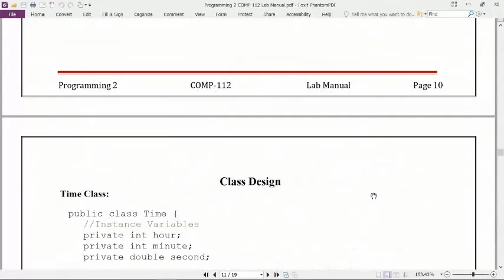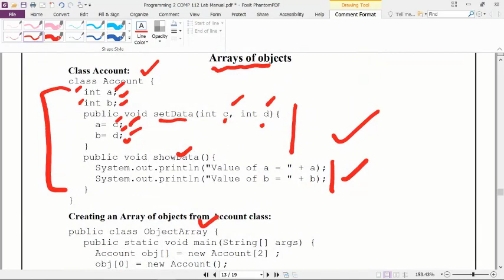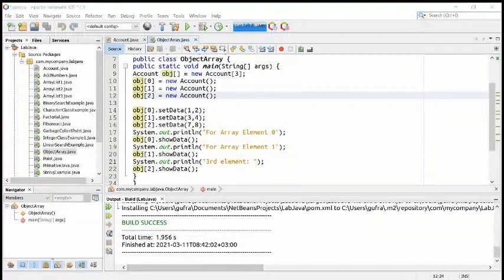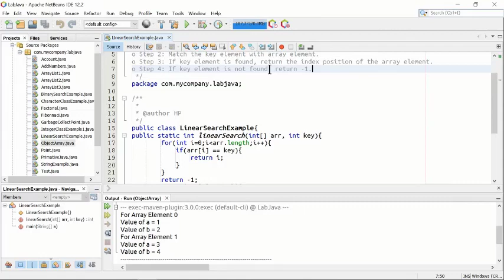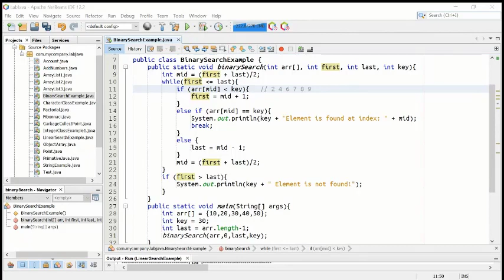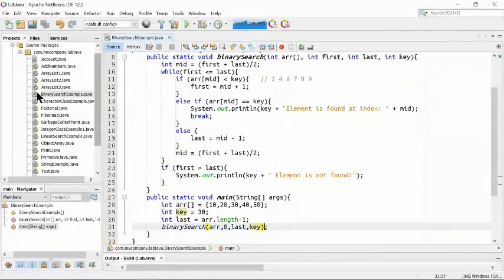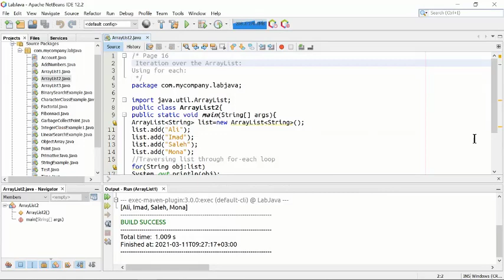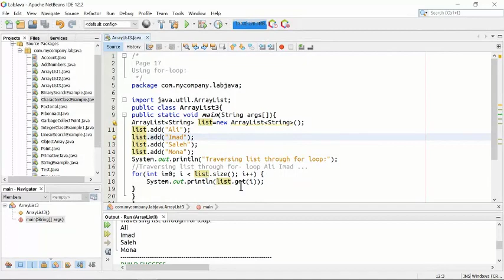Java - Array of Objects Search Algorithms ArrayLists